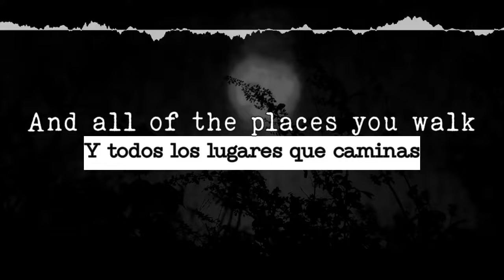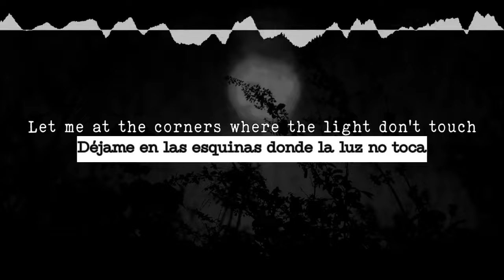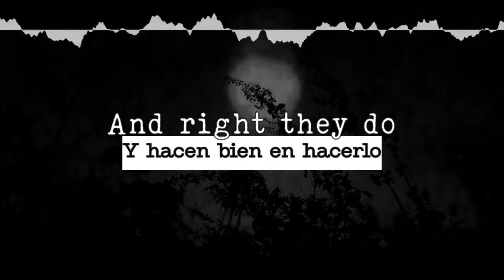If I lead - Kiltro [Lyrics] [Subtitulada]